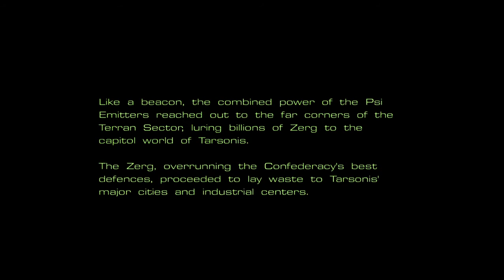FIRS STRIKE ON TSRSONIS !!☄️ 💥 🧑🏻‍🚀 STAR CRAF 1 TERRAN SECTOR 👨🏽‍🚀